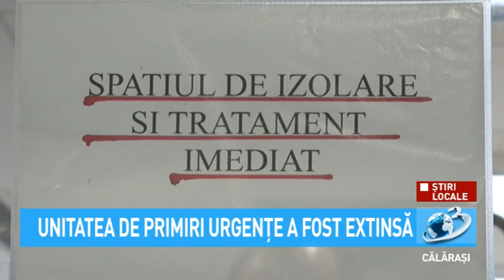Unității de Primiri Urgențe a fost extinsă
Noul spațiu de spitalizare a fost dotat cu opt paturi unde pot fi aduși pacienții până la internarea pe secție.